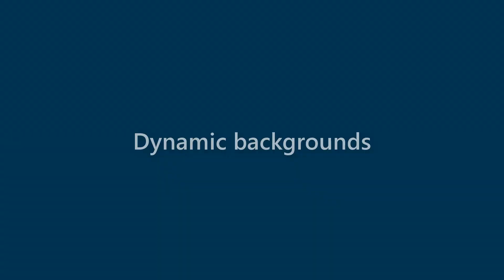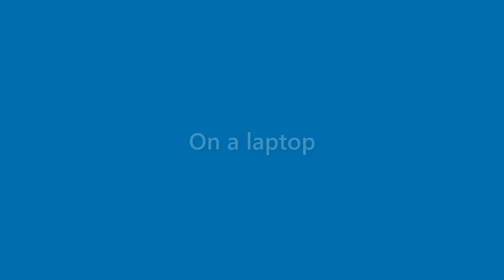Dave Santiago - appearance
Name Look - Dave Santiago - appearance. In this video we present "Dave Santiago" name look and feel in various scenarios.
This video will cover:
How does "Dave Santiago" look as a personal letterhead?
How does "Dave Santiago" look on a business card?
How does "Dave Santiago" look on a computer/laptop screen?
How does "Dave Santiago" look with different background colors?
How does "Dave Santiago" look with various fonts?